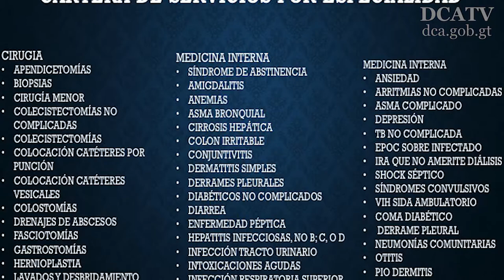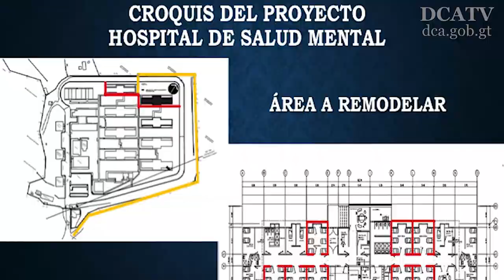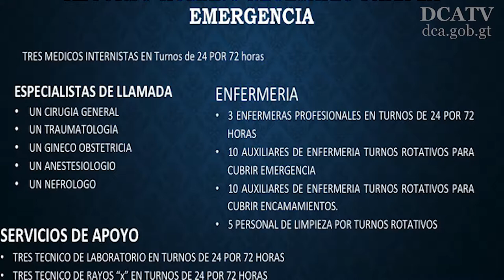Hospital para reos abrirá en octubre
El ministro de Salud Pública y Asistencia Social, Carlos Soto, calificó como “un proyecto importante para toda la nación” la creación de un “Hospital del Sistema Penitenciario”, el cual pueda dar una salida exitosa a la atención médica de los privados de libertad.

De tal cuenta, dicho centro médico será construido en un área del Hospital de Salud Mental Doctor Federico Mora, en la zona 18, a un costado del Centro de Detención para Varones, informó hoy el titular de Salud.

Esto se hará “para que no se repita lo acontecido en el Hospital Roosevelth y resguardar a los 44 hospitales a donde se trasladan a privados de libertad”, dijo Soto.

Según el ministro, el proyecto se trabaja de la mano de los ministerios de Defensa y Gobernación, quienes están apoyando en la minimización “de todo tipo de riesgo”.

El Hospital del Sistema Penitenciario contará con 19 camas para mujeres y 19 para hombres, una clínica para hemodiálisis, 2 clínicas de emergencia, cuarto de Shock, rayos X y laboratorios. Además de dos salas de aislamiento y sala de partos para las mujeres.

“Tendrá todo lo que necesita un hospital”, puntualizó el funcionario.

Las autoridades esperan que este centro asistencial inicie su funcionamiento a mediados de octubre.